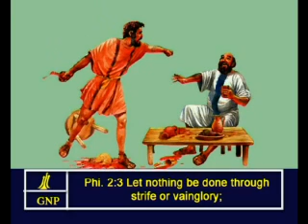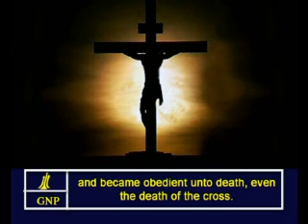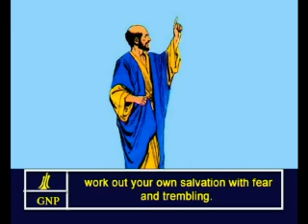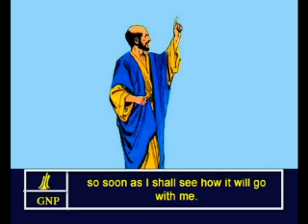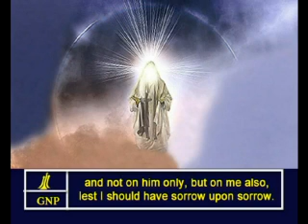Philippians -2 English Picture Bible